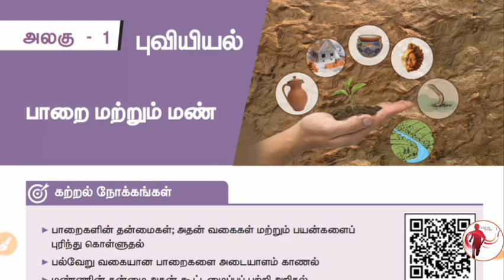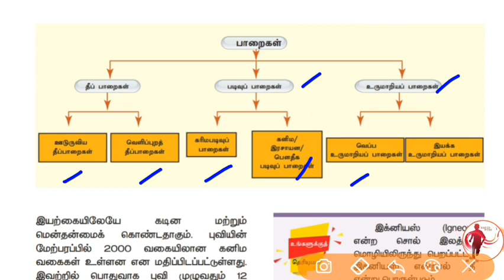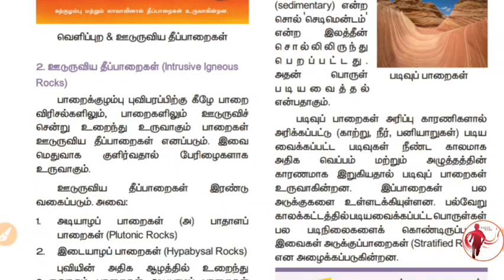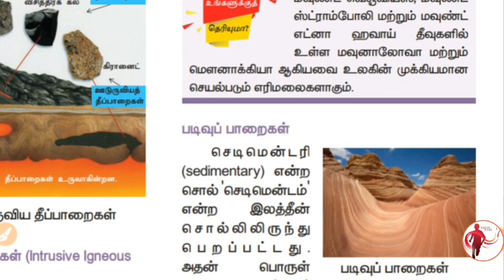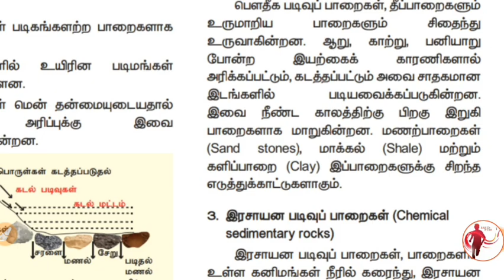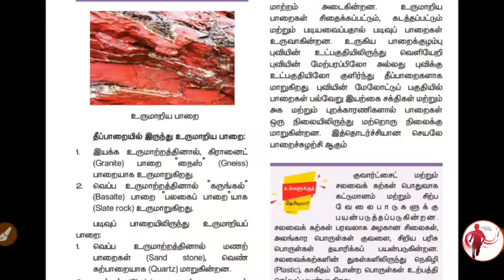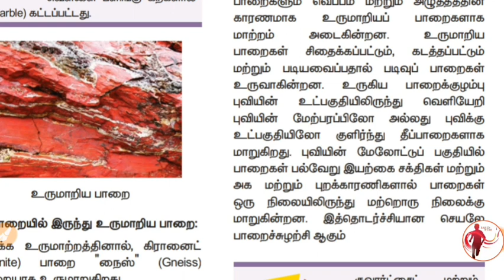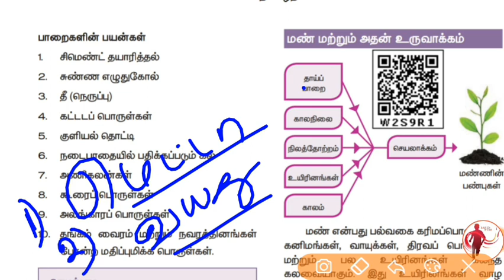8th - Social - 1st term - புவியியல் - Unit - 1 - பாறை மற்றும் மண் - Part 1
8th - Social - 1st term - புவியியல் - Unit - 1 - பாறை மற்றும் மண் - Part 1